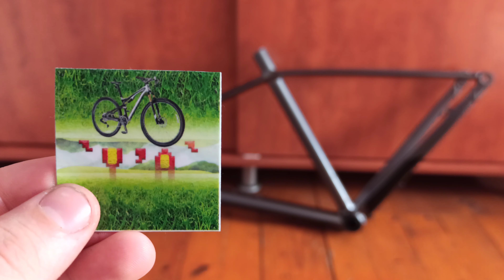Finally i bought a New Frame. (Ultralight)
In sfarsit, dupa 4 ani dr zile proiectul meu Blackbird capata forma finala. Yeeees, in final am reusit sa imi achizitionez cadrul perfect pentru acest Dream Build.
Momentan am sa va tin in suspans si il voi dezvalui curand, cand reusesc sa iau toate piesele.necesare. Lasati un feedback in sectiunea de comentarii, cu ce firma credeti voi ca am ales. Ca sa va ajut, voi restrange la doar 5 mari firme. Scott, Canyon , Trek, Cannondale, Giant. Va las sa ghiciti si ne vedem in urmatorul episod. Ceaaau!!!